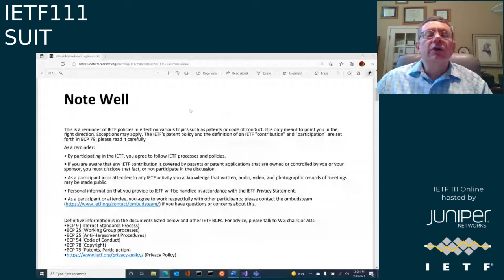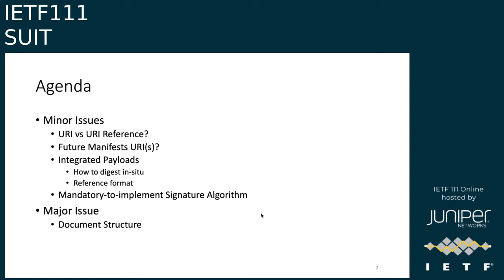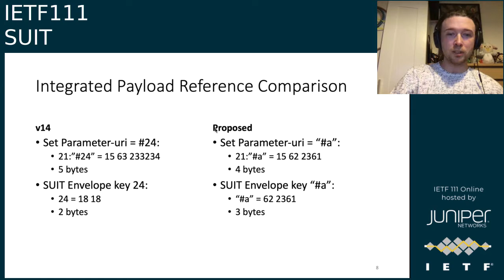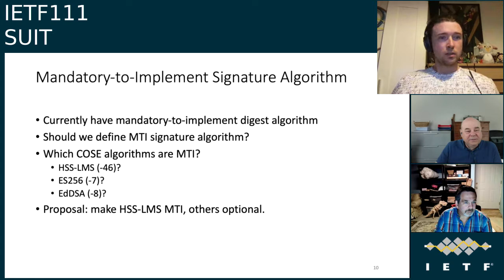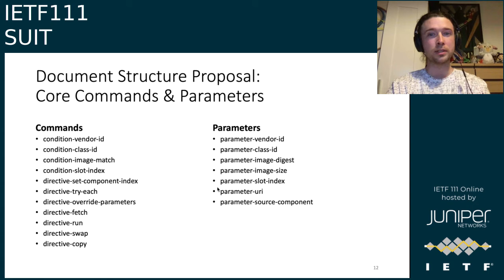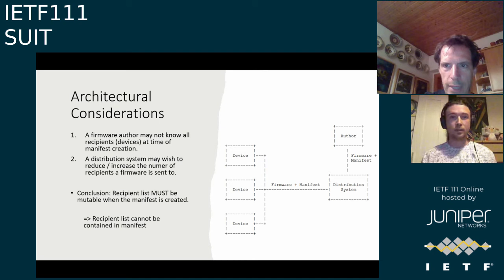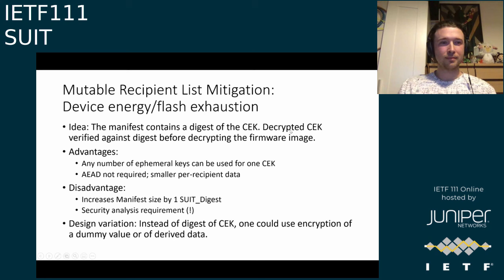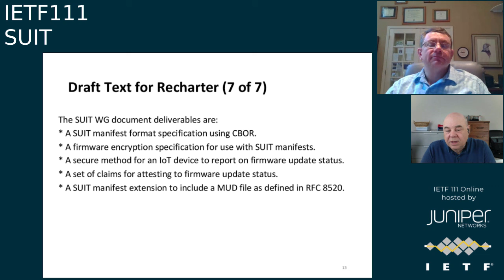IETF111-SUIT-20210730-1900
SUIT  meeting session at IETF111
2021/07/30 1900